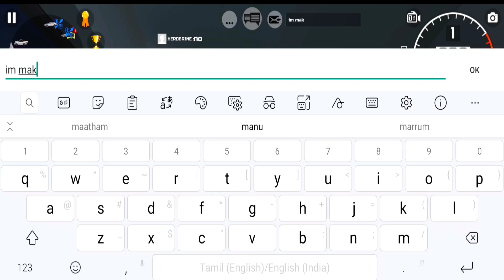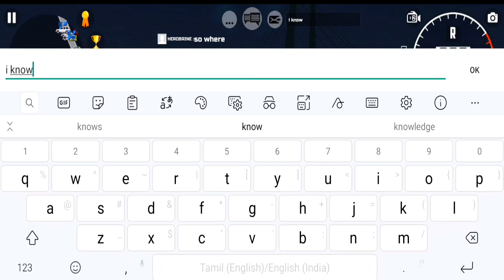New Easy Method to Drive in Water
How to Drive Under Water Trick New Method